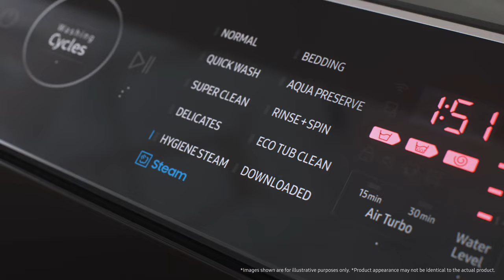Top Load Washing Machine: Ecobubble Digital Inverter | Samsung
Introducing a new level of washing excellence with Samsung's latest top-load washing machine. Discover how the ultimate solution for a deep and powerful clean is now even better with Ecobubble with Digital Inverter. 🧺✨